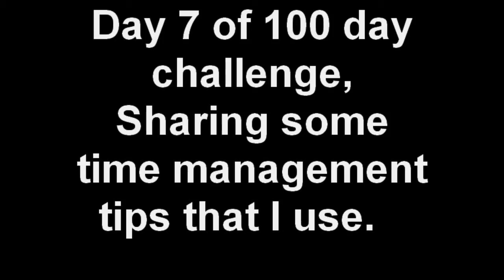Day 7 of 100 day challenge, Guillermo Fernandez, Miami, Motivation, inspiration, self mastery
Day 7 of the 100 day challenge, putting an intensive effort on time management habits and looking to make the best, and most congruent use my time for the next 100 days and forward.